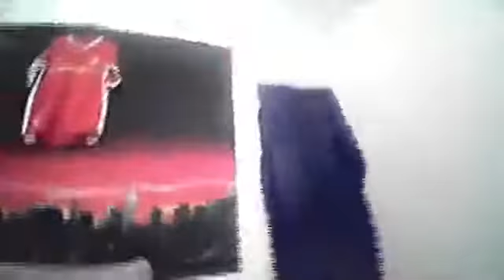16479659 1912426889002586 2632965735864860672 n